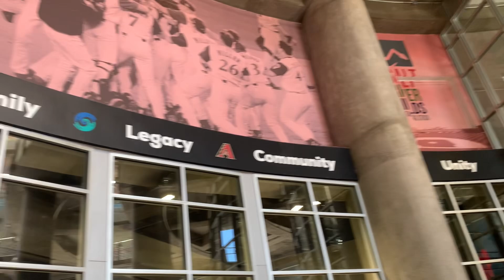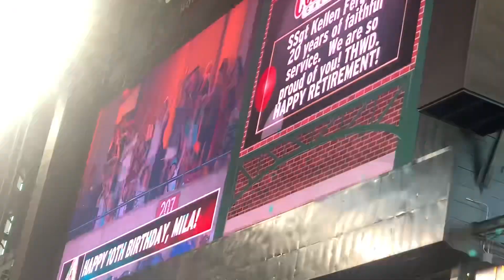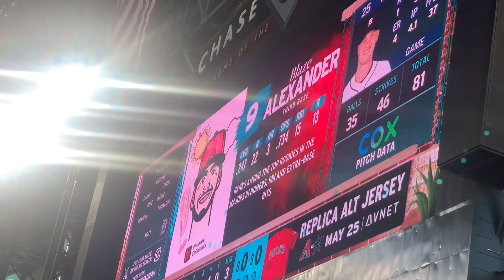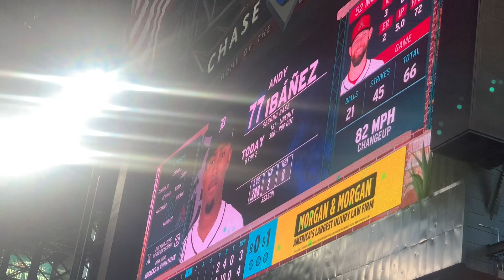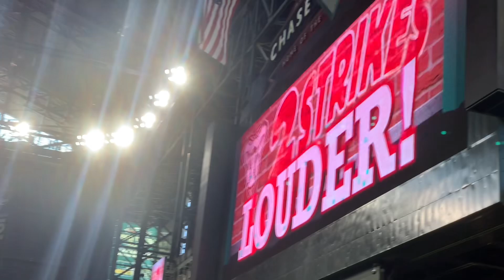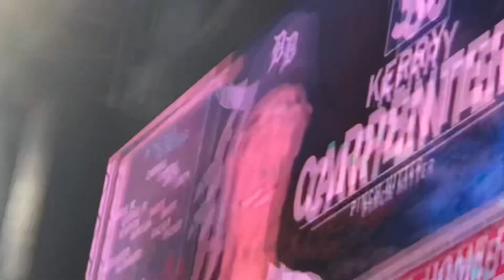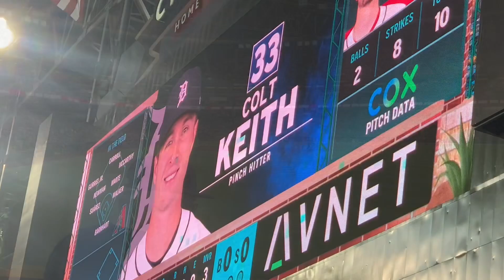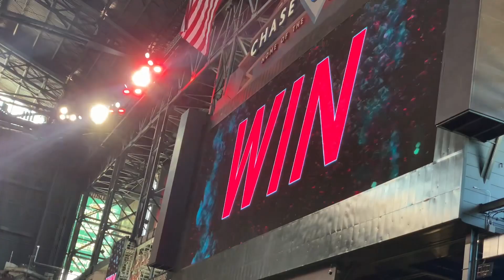DBACKS & Tigers , 5-19-24, Phoenix AZ.